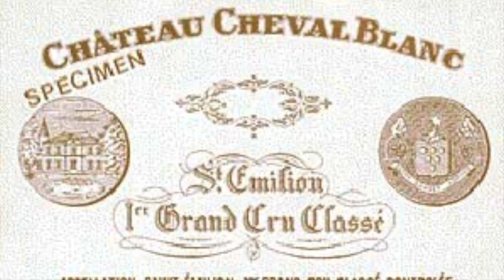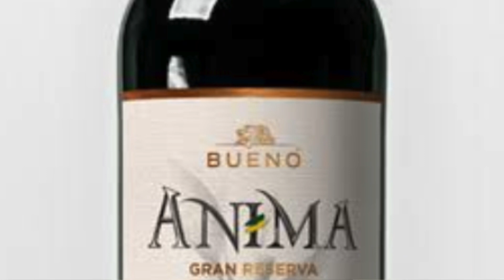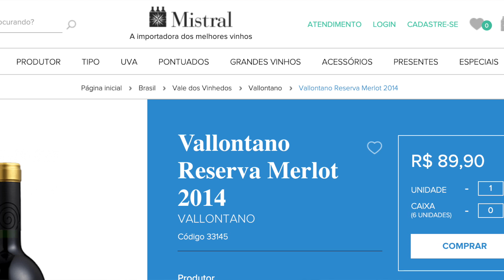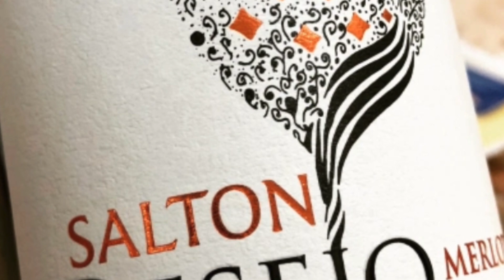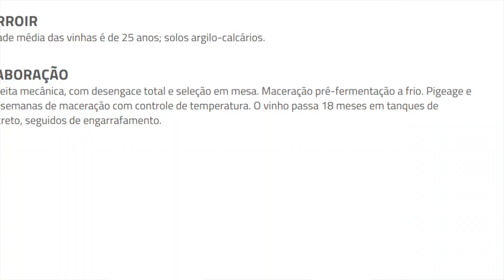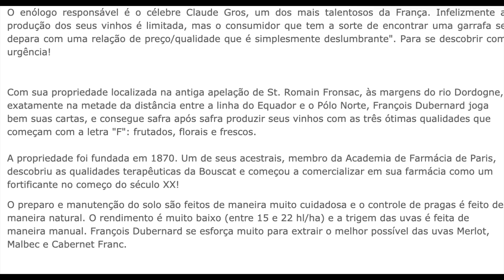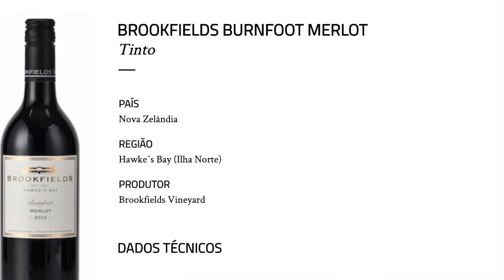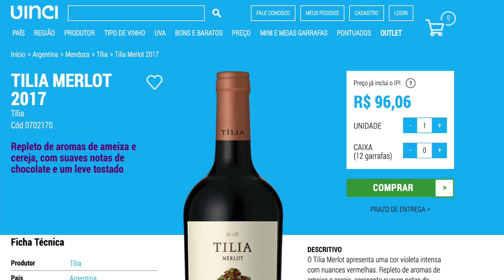TOP 10 Merlot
Neste vídeo indico dez exemplares de Merlot de diversas procedências para você ver a capacidade que essa casta tem e como ela se dá em diversos terroirs diferentes, mundo a fora!

Lista dos vinhos na ordem em que aparecem no video. Preços de agosto de 2020.

1. Anima 2020 Buenos Wines - Brasil (Campanha Gaúcha). R$ 479,23 - Bueno Wines;
2. Vallontano Merlot Reserva 2014 - Brasil (Serra Gaúcha). R$ 89,90 - Mistral Importadora;
3. Desejo Merlot 2019 - Brasil (Serra Gaúcha e Campanha Gaúcha). R$ 89,00 - Enoteca Salton;
4. Château Lamartine 2015 - França (Bordeaux). R$ 186,39 - Premium Wines;
5. Domaine du Bouscat Gargone 2011 - França (Bordeaux). R$ 244,00 - De La Croix Wines;
6. Viña Carmen Insigne Merlot 2018 - Chile. R$ 98,25 - Mistral Importadora;
7. Brookfield Burnfoot Merlot 2012 - Nova Zelândia. R$ 271,45 - Premium Wines;
8. Sacchetto Merlot IGT 2018 - Itália (Veneto). R$ 96,06 - Mistral Importadora;
9. Tilia Merlot 2015 - Argentina (Mendoza). R$ 96,06 - Vinci Vinhos;
10. De Lucca Merlot Reserva 2013 - Uruguay. R$ 113,36 - Premium Wines.

LEMBRE-SE:
BEBA SEMPRE COM MODERAÇÃO
SE BEBER NÃO DIRIJA
ÁLCOOL PARA MENORES É PROIBIDO